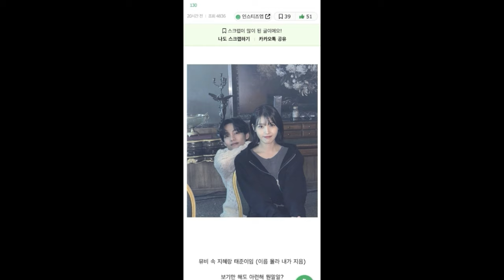V BTS Pakai Meme Viral ARMY, Foto Behind The Scene MV IU & Standing Next To You Tetap di UK